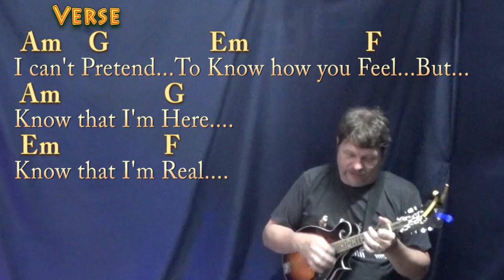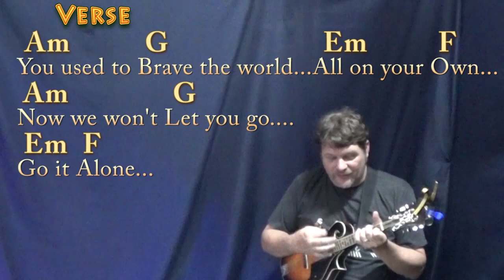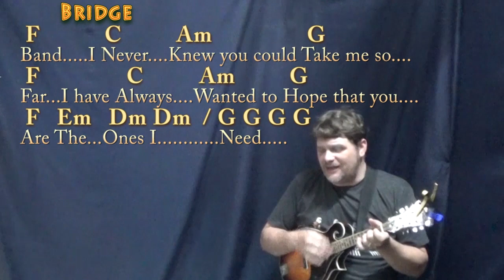More Than A Band (Lemonade Mouth) Mandolin Cover Lesson in Am with Chords/Lyrics